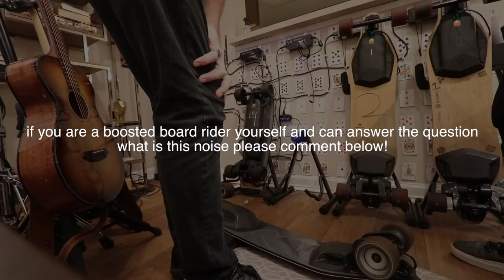nothing happend today...